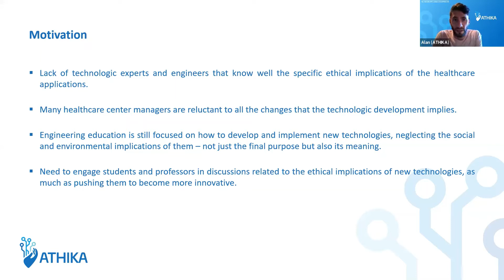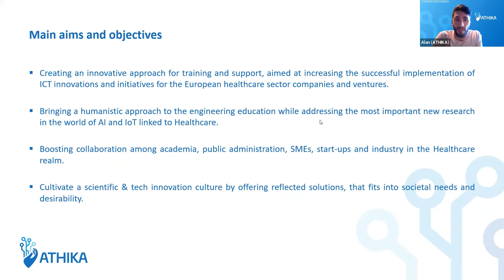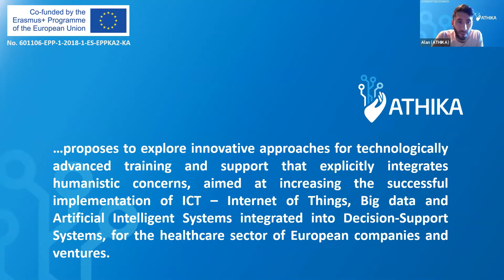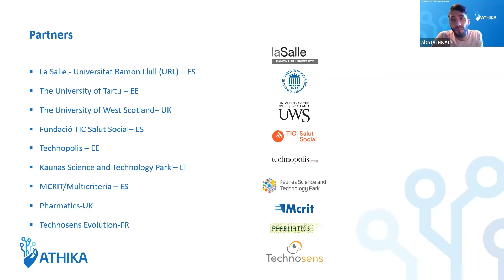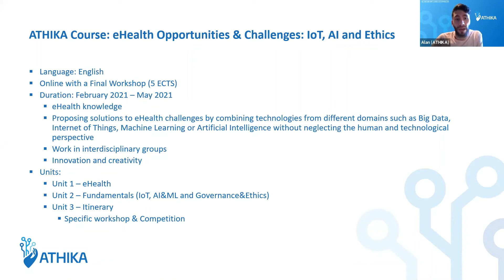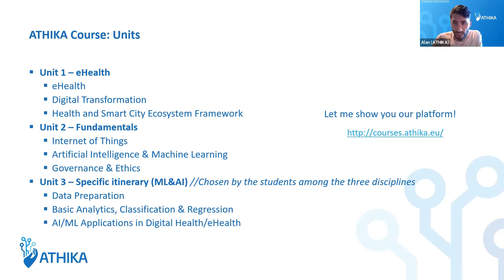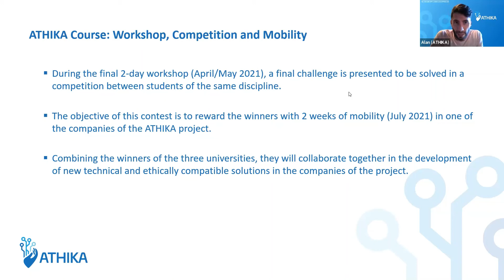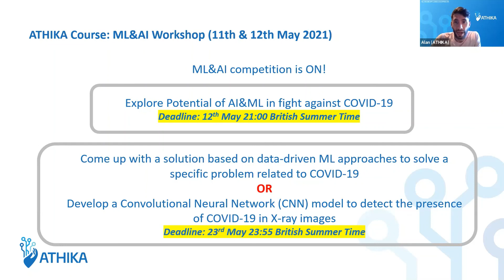ATHIKA Project and ATHIKA Course Overview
Name of Speaker: Alan Briones Delgado
Position: ATHIKA Project Coordinator – Head of Future Network Architectures research line, at GRITS

The University of the West of Scotland is hosting an online workshop to highlight the recent advances of AI&ML-based technologies in digital healthcare. Experts from academia and industry will share insights about ongoing research in eHealth from the AI&ML perspective and the current challenges that will pave the way for future directions of research and development in the field. This workshop also includes interactive sessions which will help the audience gain hands-on experience on the AI&ML algorithms in the digital healthcare solutions.

ATHIKA is Co-funded by the Erasmus+ Programme of the European Union, No. 601106-EPP-1-2018-1-ES-EPPKA2-KA. The European Commission support for the production of this publication does not constitute an endorsement of the contents which reflects the views only of the authors, and the Commission cannot be held responsible for any use which may be made of the information contained therein.